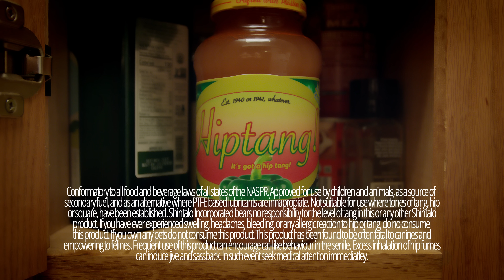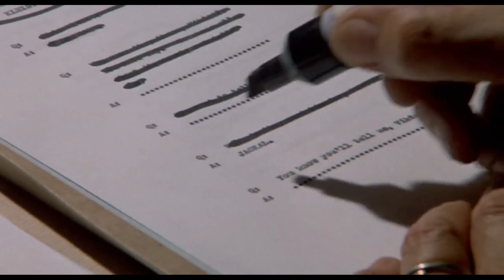The Day Of The Jackal - They Always Talk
For the next twelve days I'll be briefly looking at specific moments in films that I think are notable, and effective. Our first film is The Day Of The Jackal from 1973. Many memorable moments in this masterpiece of tension - here I'm looking at the interrogation scene.

Also, this has nothing to do with Christmas. Or does it? No, it does not.